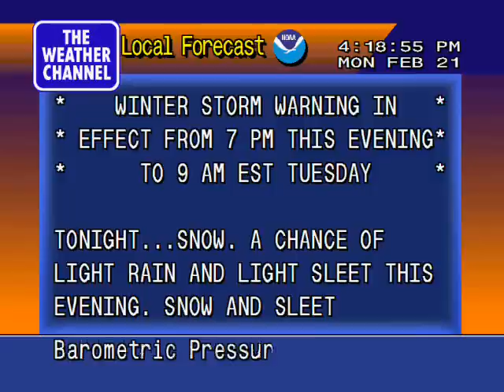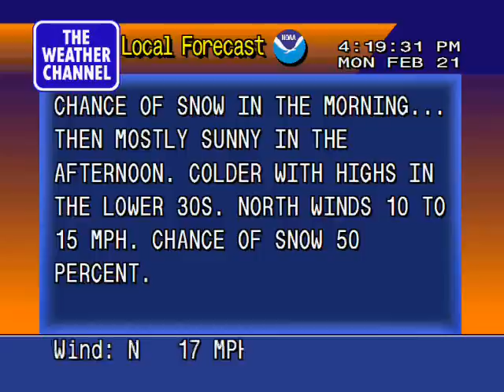Unknown Title - Unknown Artist (15)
gt1racer's Weekly Playlists Week Four Daytime Daypart (Sunday Feb 20th Saturday Feb 26th)